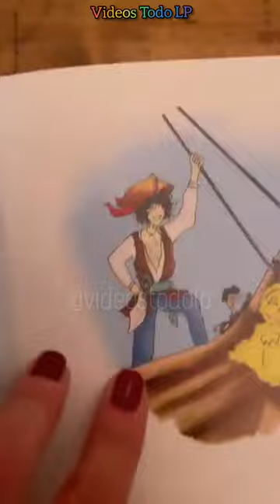LP and Julieta Grajales, Jeffparise ❤️lets go exploring